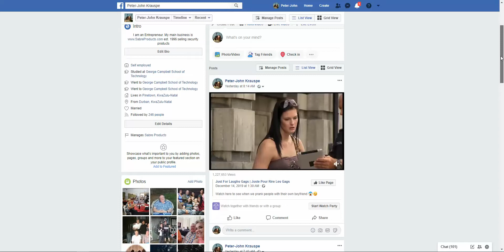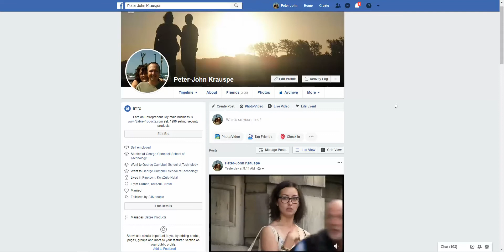Facebook Training Profile 1#5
Learn why your profile costs you money if not looked after correctly.